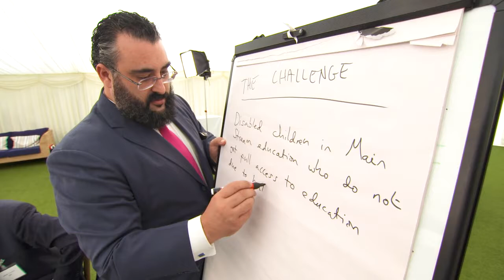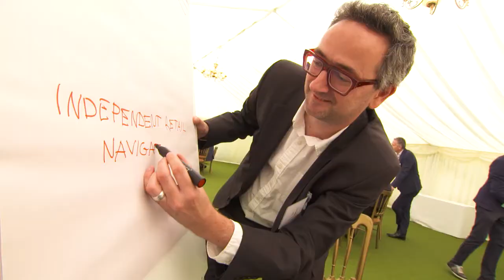Collaborating with our b2b customers for Scope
On Tuesday 4 October Virgin Media Business hosted 'Powering Possibility' - an event for some of their customers to collaboratively come together to tackle some of the digital challenges Scope, our national charity partner, and its beneficiaries face.